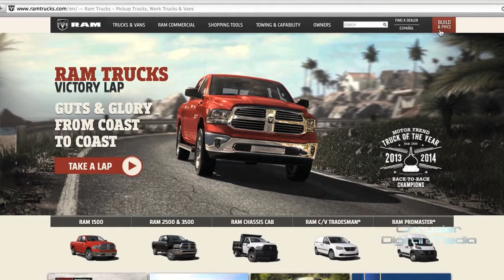Under the Pentastar July 18, 2014 | AutoMotoTV